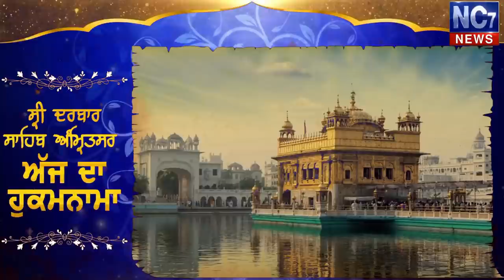Daily Hukamnama Sri Darbar Sahib Amritsar, Golden Temple 13 April 2020 ਅੱਜ ਵੈਸਾਖ ਦੀ ਸੰਗਰਾਦ ਹੈ